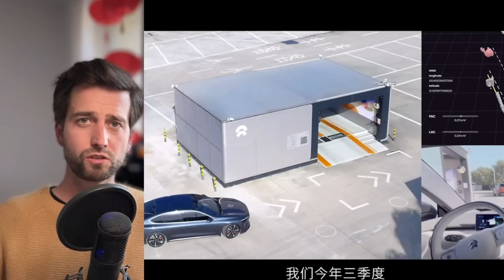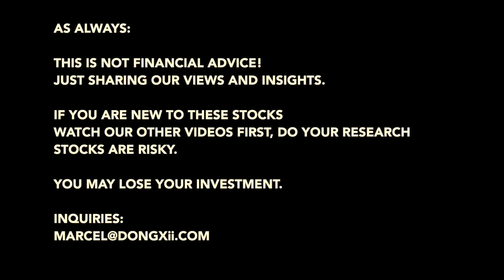🚨 NIO ES6 Launch Shows New Autonomous Driving Tech.